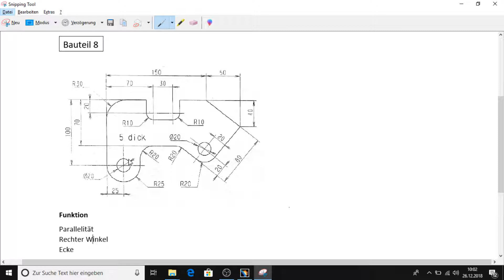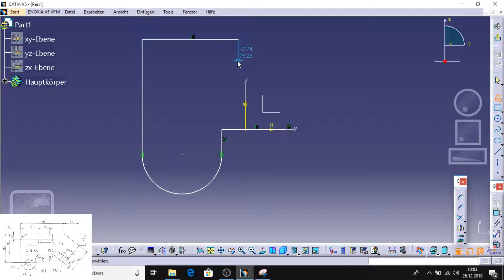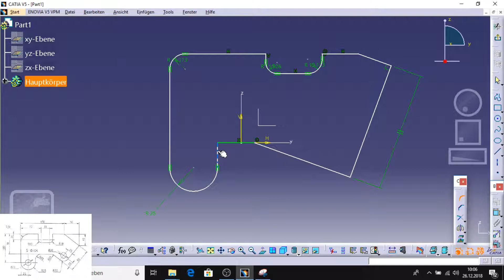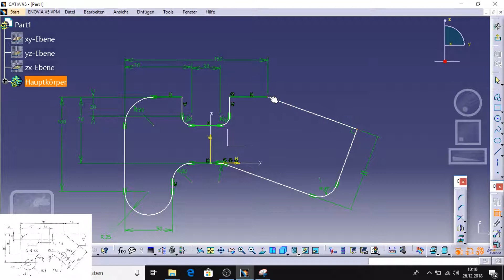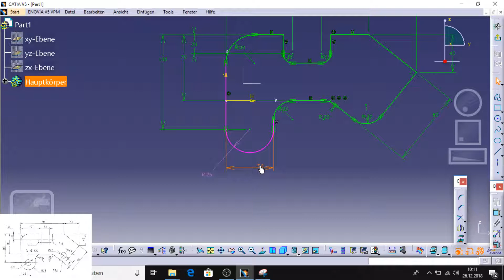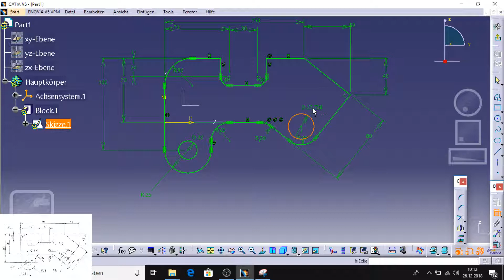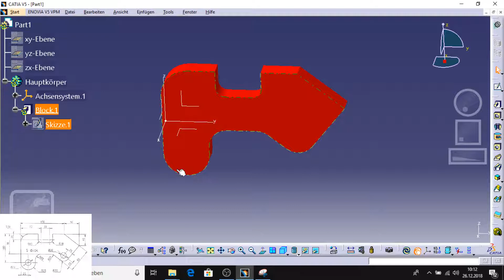Catia für Anfänger- Part 8 - Parallelität und rechte Winkel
Bei diesem Bauteil vertiefen wir die Funktion der Ecke (Rundungen) und lernen zusätzlich die Funktion des rechten Winkel und der Parallelität kennen.
Viel Spaß beim konstruieren